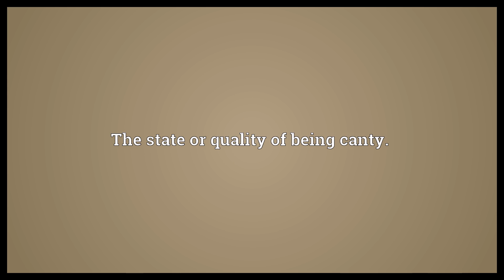Cantiness Meaning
Video shows what cantiness means. The state or quality of being canty..  Cantiness Meaning. How to pronounce, definition audio dictionary. How to say cantiness. Powered by MaryTTS, Wiktionary